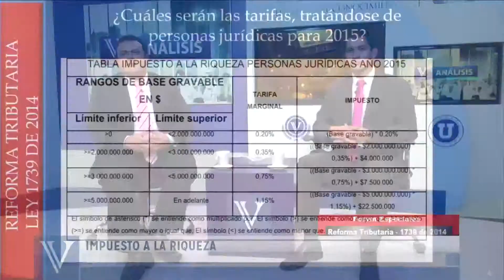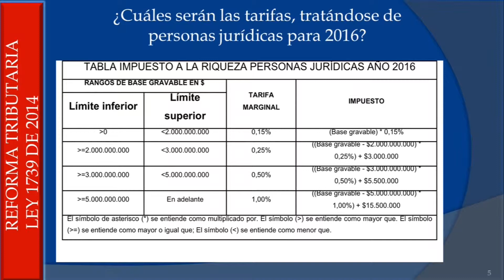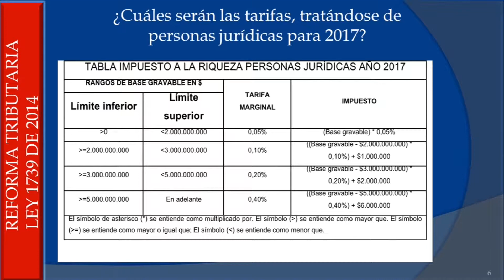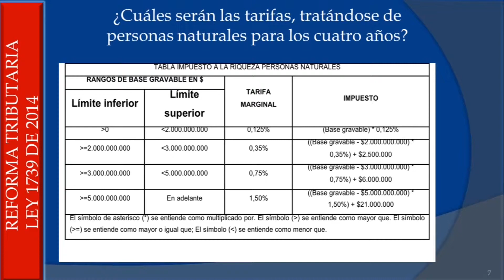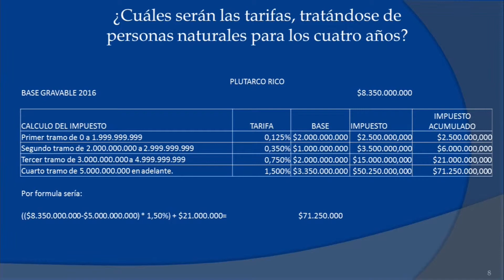Tarifas del Impuesto a la Riqueza. Congreso [Derecho Tributario]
¿Cuáles son las tarifas aplicables al Impuesto a la Riqueza?

TEMA: Impuesto a la riqueza, Tarifas aplicables.

1. ¿Cuáles serán las tarifas, tratándose de personas jurídicas para 2015?

Análisis de la noticia aquí: